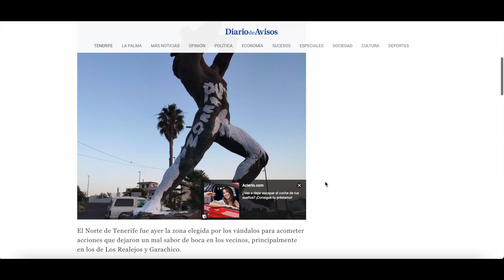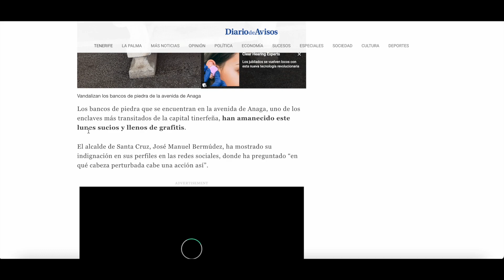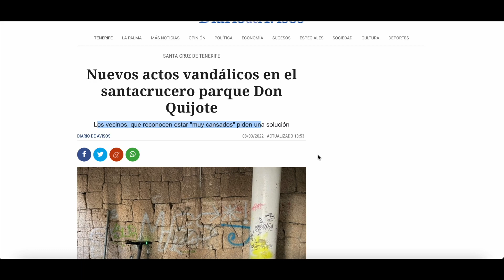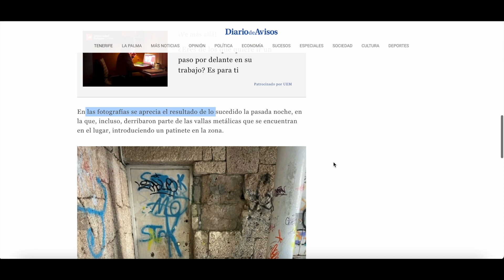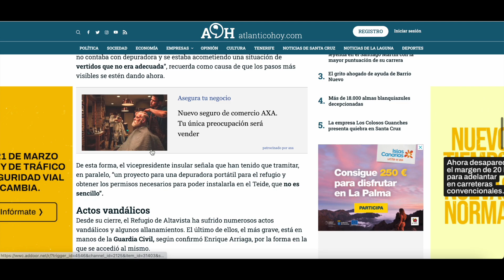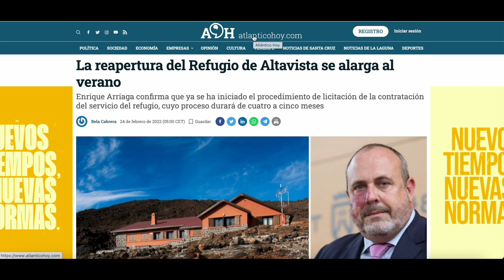🏝🇮🇨🚨ACTOS VANDÁLICOS EN TENERIFE